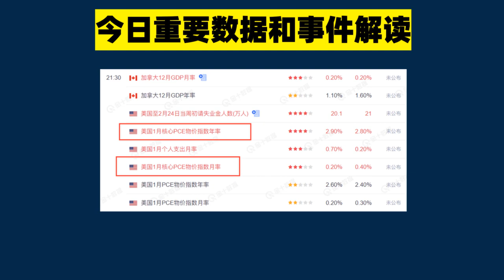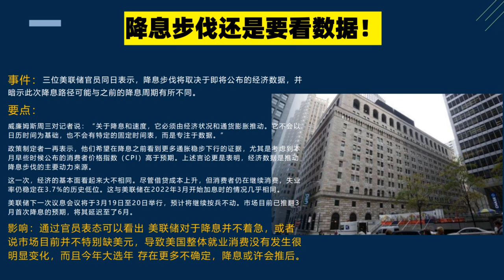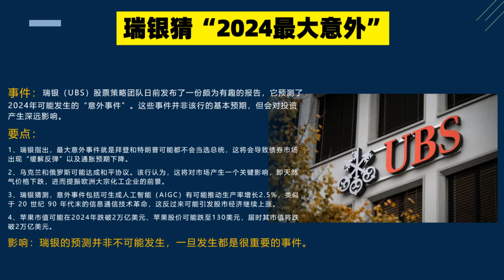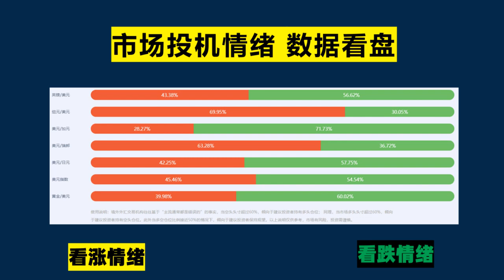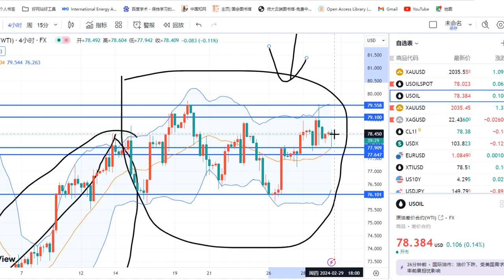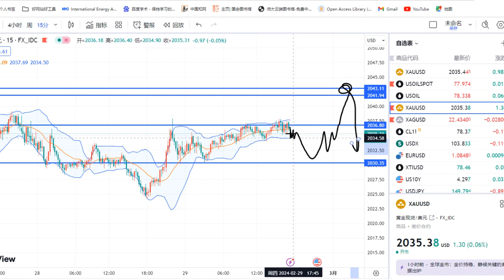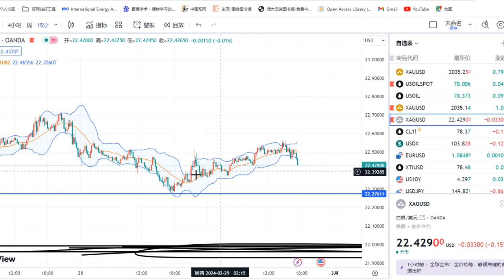黄金价格走势：2月29日拜登特朗普落选？乌克兰俄罗斯达成和平协议？苹果将暴跌一万亿美元？2024年意外事件